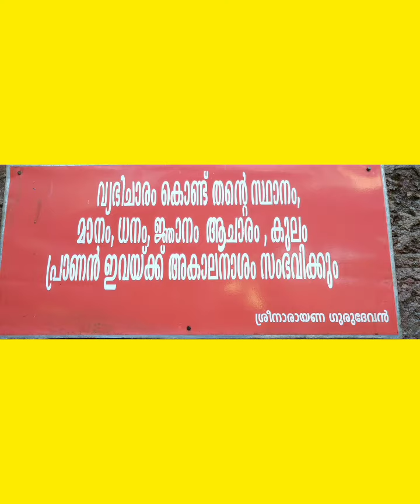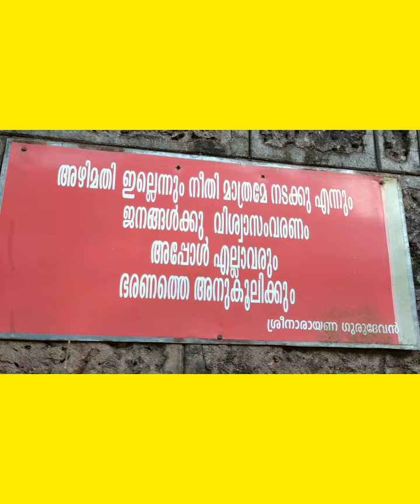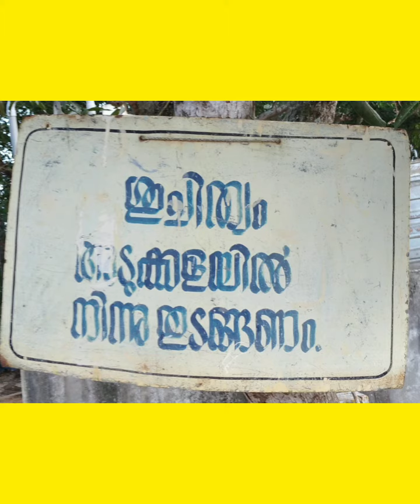ശ്രീ നാരായണ ഗുരു മൊഴി മുത്തുകൾ ഓം ശ്രീ നാരായണ പരമ ഗുരവേ നമ: 🙏